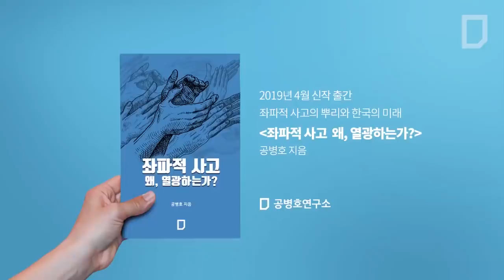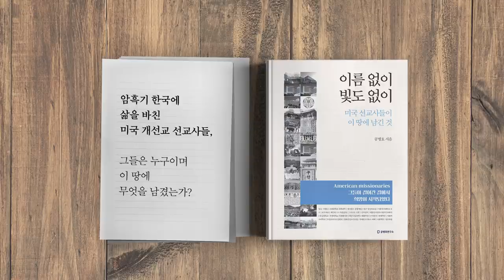미중, 이번엔 다르다! [공병호TV]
미중, 이번엔 다르다!